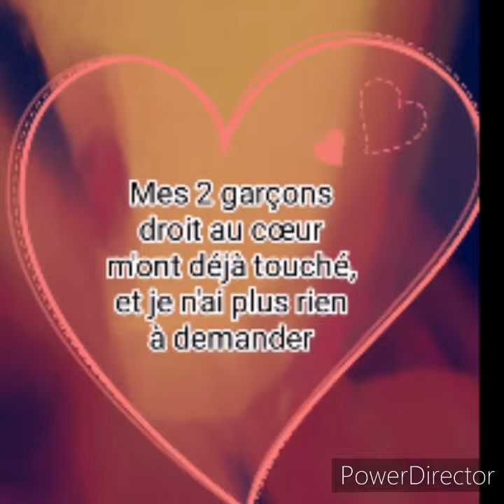Instrumental HipHop "Never Way Like that" by Paradox.brut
Hip-Hop Trap, montage vidéo, à la recherche de nouveaux sons, c'est ma passion. Je travaille son après son note après note pas de plagia, j'essaie de donner un sens à l'instru dans l'objectif de me mettre à faire du Punchline. Sur Facebook PARADOX.Brut, mon premier texte, dites ce que vous en pensez, commentez. Un petit coup de pouce afin de faire connaître au plus grand nombre, et, savoir si c'est apprécié, ou si une collaboration peut être envisagé.